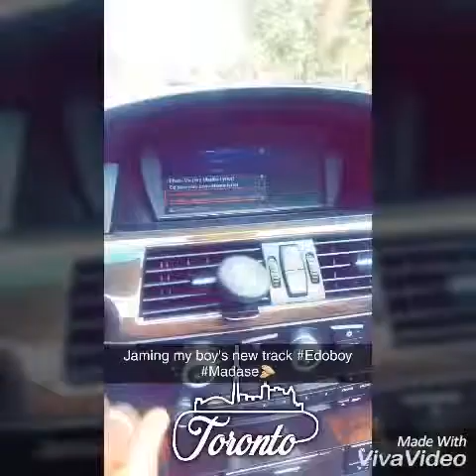Love a DJ BY EDOBOY(MADESE)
See the VIBES from the FANS
DOWNLOAD TRENDING MUSIC: Edoboy Medase - Love a dj (prod by Oz'DBeat)